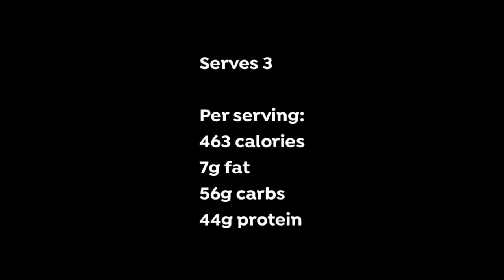How to Make a Honey Chicken & Basmati Rice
Honey chicken with basmati rice

2 tbsps dark soy sauce / tamari
2 garlic cloves, finely chopped
4 tsps clear honey or agave nectar
500g fresh chicken breast, sliced into strips
1 tsp coconut oil
1 red bell-pepper, cut into strips
1 medium sized carrot, cut into matchsticks
150g (uncooked weight) white or wholegrain basmati rice, cooked according to pack instructions and drained
1 tsp pumpkin or sunflower seeds

Serves 3

Per serving:
463 calories
7g fat
56g carbs
44g protein

In a bowl, mix together the honey, garlic and soy sauce. Add the chicken and mix well to coat in the sauce.

Heat the coconut oil in a frying pan over a medium heat. Add the chicken and sauce. Turn as the chicken cooks, to seal on all sides.

Add the bell-pepper and carrot and stir well. Fry gently for 6-8 minutes or until the chicken is cooked and the vegetables are tender.

Add the cooked rice to the frying pan and stir well.

Serve, garnished with seeds.

SOCIAL FOLLOWING